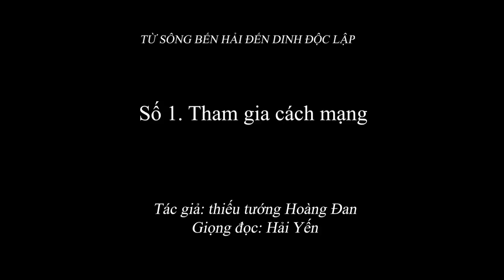2.056 (1) Từ sông Bến Hải đến Dinh Độc Lập - Thiếu tướng Hoàng Đan